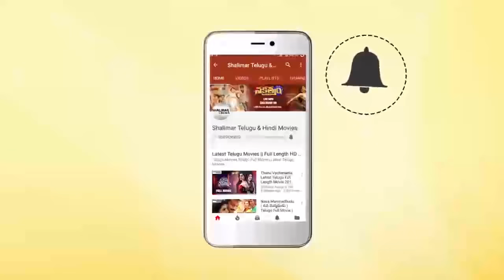Rajinikanth, Senthil, Soundarya || Telugu Movie Scenes || Best Comedy Scenes || Shalimarcinema